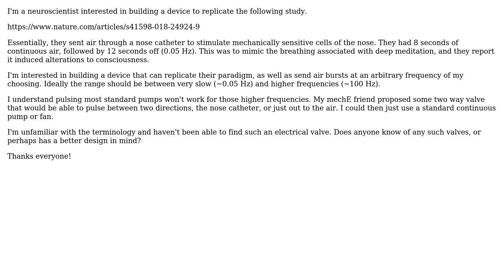Engineering: Build Device for Emitting Weak Air Bursts at Specified Frequency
With thanks & praise to God, and with thanks to the many people who have made this project possible! You are responsible for your own actions.